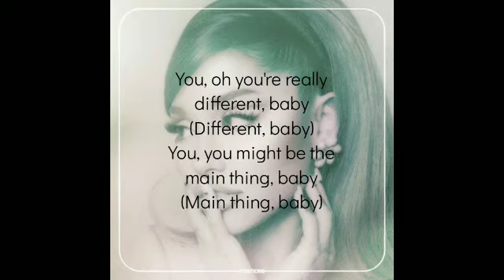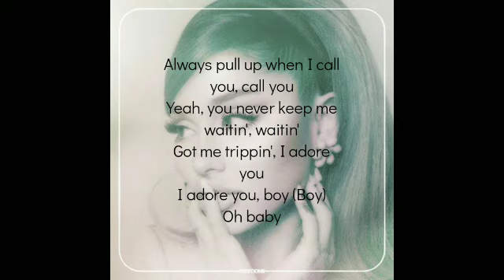Main Thing Lyrical -Ariana Grande❤️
All credits goes to the original owners of the music; i do not mean to copy and steal,and Full credits go to the actual song.This video is made purely for entertainment purpose.❤️